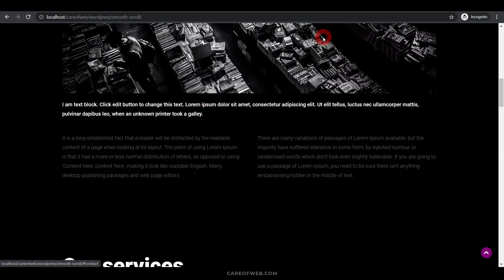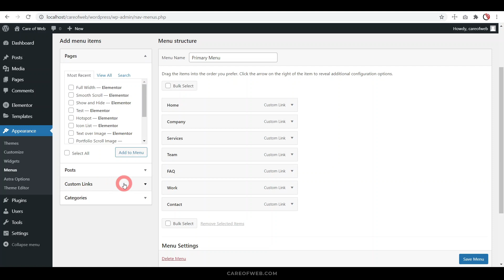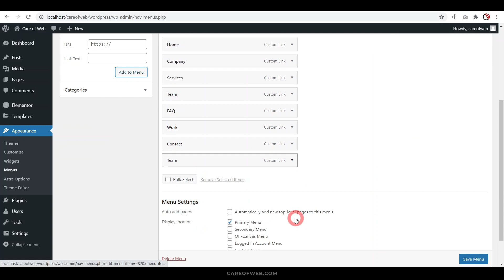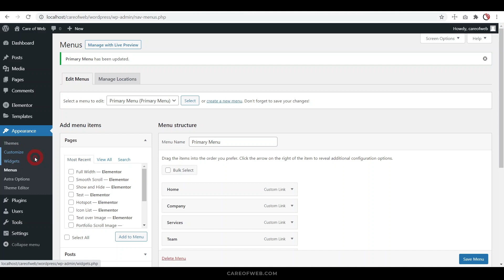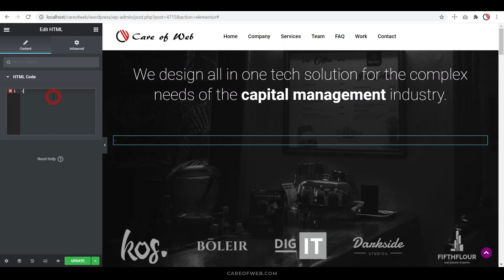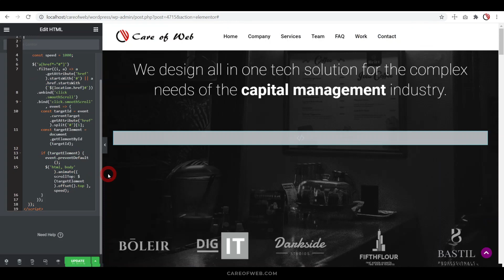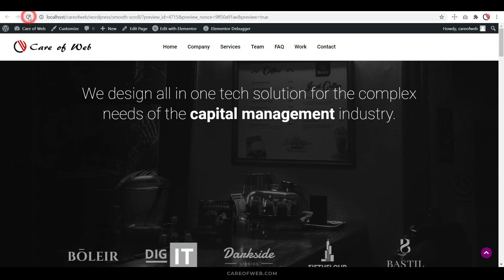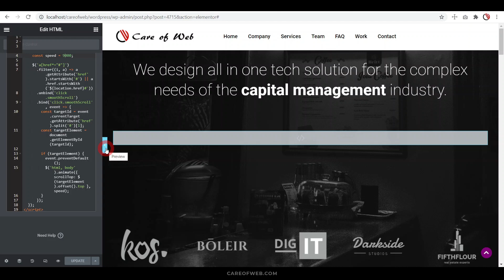How to add Smooth Scroll in Elementor website | स्मूथ स्क्रोल कैसे करे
In this video we are going to know how we can add smooth scroll function in our WordPress base Elementor website. We need not to use any pluging. by copy and paste a simple code snippet we can achieve the control of the scrolling speed. this this most useful for the Elementor based single page website.